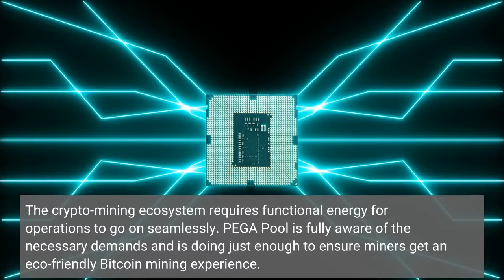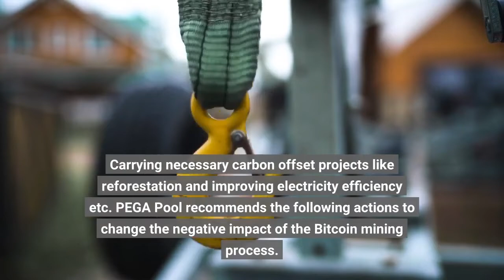How PEGA Pool Is Paving the Way for Eco Friendly Bitcoin Mining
The crypto-mining ecosystem requires functional energy for operations to go on seamlessly. PEGA Pool is fully aware of the necessary demands and is doing just enough to ensure miners get an eco-friendly Bitcoin mining experience. Crypto mining costs cover more than 90 percent of electricity usage. Seeing that generating electricity power comes from fossil fuels, crypto mining is hazardous to the environment. It’s also evident from the Washington Post that using crypto-mining equipment is also a source of noise pollution. This also harms local communities, thereby affecting the quality of life. In terms of energy efficiency and climate change, Bitcoin mining remains the number one user of electricity resources. The reason is that computational processes are necessary for miners to solve Bitcoin puzzles and earn prizes in Bitcoin. Although the process is fair enough, it demands large-scale operations that involve many computers and equipment for cooling the systems. Moreover, the proof-of-work consensus system of Bitcoin regenerates this need in a loop. Miners have a role in achieving a positive change regarding the current challenge. They can balance the many conditions and costs required for several operations. These include electricity for powering and cooling the systems in use, mining time compared to its reward, etc. PEGA Pool commits to providing an eco-friendly Bitcoin mining process by first reducing the adverse effects caused by fossil fuels. Carrying necessary carbon offset projects like reforestation and improving electricity efficiency etc. PEGA Pool recommends the following actions to change the negative impact of the Bitcoin mining process. One of the strategies employed to change the current operation is solar or hydropower. This is achievable by installing mining machines and systems at hydropower plants. Offsetting emissions is possible through conducting some necessary carbon offset projects such as reforestation by mining with PEGA Pool. One way to mitigate the environmental impact of Bitcoin mining is by improving electricity usage and efficiency. This is achievable through improved ASICs. This move is intended to improve the speed of computation while lowering the amount of required energy. Regulatory requirements refer to transparency about the impact of mining equipment on the environment. This will be done through more transparency in carbon taxes, energy sources and usage, and other related efforts.